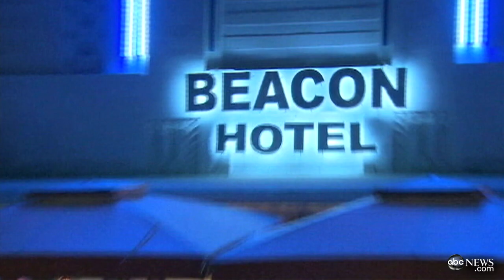John McAfee, Antivirus Software Mogul, Back in US, Free for Now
Software pioneer is wanted for questioning in the killing of a U.S. citizen in Belize.